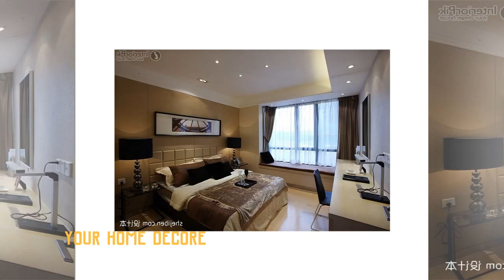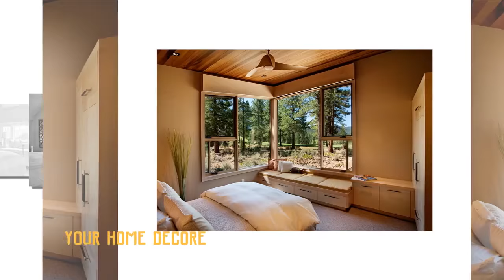48 bedroom bay windows - window seat ideas | bay window seat and wndow seat design with storage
YOUR HOME DECORE - bedroom bay windows - Best Pics Of Curtain Ideas For Main Bedroom Bedroom Curtain Ideas For Small Rooms Best Pics Of Bedroom Curtain Ideas For Small Rooms 100 Beautiful Window Treatments For Bedrooms
Curtain Ideas for Master Bedroom | Best window treatment decor picture ideas of modern

That image of Impressive Blinds For Bedroom Windows Best 25 Modern Blinds Ideas On Pinterest Modern Window is a part of blinds for bedroom bay windows, blinds for large bedroom windows, blinds or curtains for bedroom windows, and just one of our Picture Collection we have to Home Design Inspiration in this site